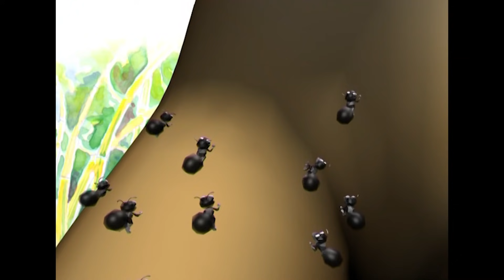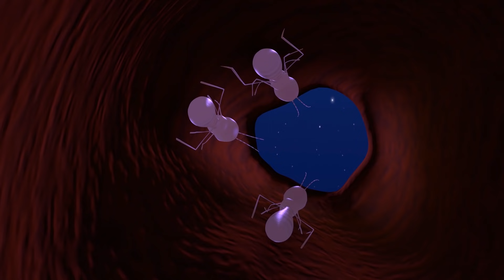Moral values for kids Empathy Kathu story ★ Nursery songs and stories ★ Malayalam cartoon for kids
Moral values for kids educative videos ★ Empathy Kathu cat story ★ Monkey song of Manjadi ( Manchadi ) ★ The story of Termites from Pupi 3 cartoon ★ Sounds Baby song ★ Lyrics of the poems are below to sing with toddlers ♥ Please don't forget to SUBSCRIBE US

00:05  | 05:55 | 08:21 | 14:44 | 16:19

1) Empathy Kids story | 00:05
2) Ants kids action song | 05:55
3) Story of Termites | 08:21
4) Kathu and Appu | 14:44
5) Sounds baby song | 16:19

★ Lyrics Ants song
Ants have climbed up to the knees
Wiped and wiped, they do not go
Banged and bashed, they do not go

Ants have climbed up to the waist

Ants have climbed up to the belly

Ants have climbed up to the chest

Ants have climbed up to the neck

Ants have climbed up to the head
Aiyoooooo….

★ Sounds song
The crow cried ‘ka-ka-ka’
The koels sang ‘koo-koo-koo’
The parrot krieked ‘kri-kri-kri’
Flowers, flowers, Spring again

The chenda sounds ‘dim-dim-dim’
The rhythms rise ‘jee-yam-jam’
The horns play ‘pe-pera-pe’
Carnival, carnival at the kavu

The wind blows ‘su-su-su’
The thunder strikes ‘te-te-te’
The rain pours ‘sr-sr-sr’
Rainy rainy days ahead

The horses dash ‘tak-tak-tak’
The train moves on ‘chuk-chuk-chuk’
The bus plies ‘pom-pom-pom’
Vehicles, vehicles all around

The hen cried ‘ko-kara-ko’
The cat mewed ‘myavoo-myavoo’
Pupy barked ‘bow-bow-bow’
Morning, morning once again